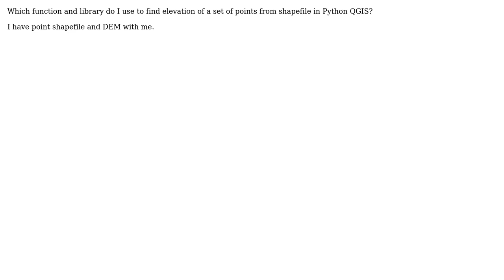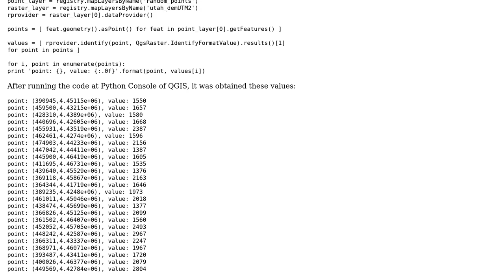GIS: Finding elevation of points using PyQGIS?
With thanks & praise to God, and with thanks to the many people who have made this project possible! | Content (except music & images) licensed under CC BY-SA | Music | Images & others | With thanks to user xunilk user sudhanshud user nmtoken and the Stack Exchange Network Trademarks are property of their respective owners. You are responsible for your own actions.